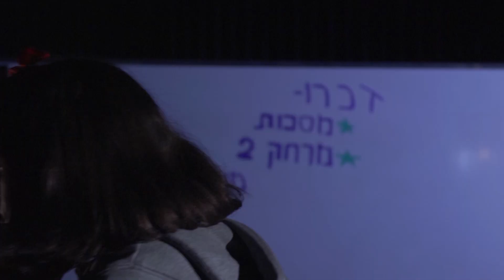"חיידק הקולנוע" - מגמת קולנוע "רביבים"